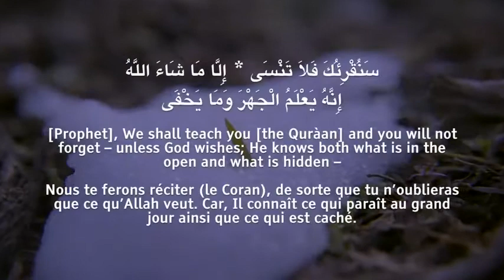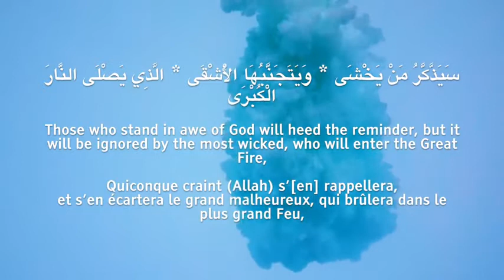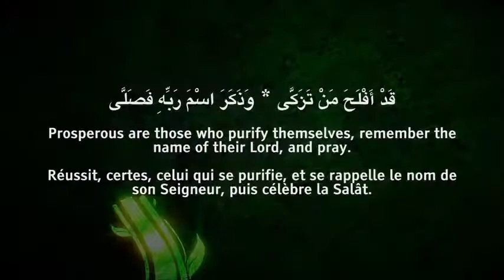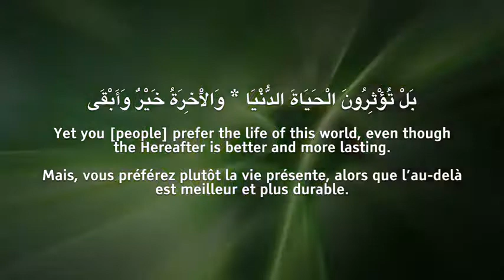Surah Al ala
Surah Al a'la  which is Sura No 87 of Quran